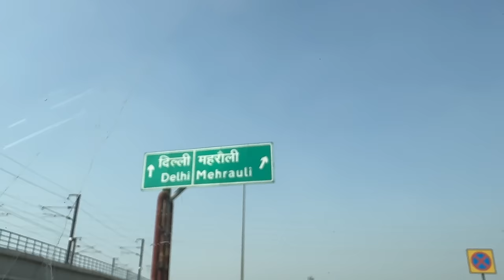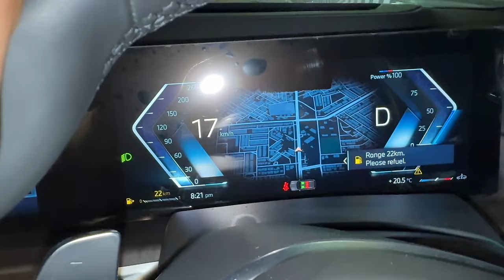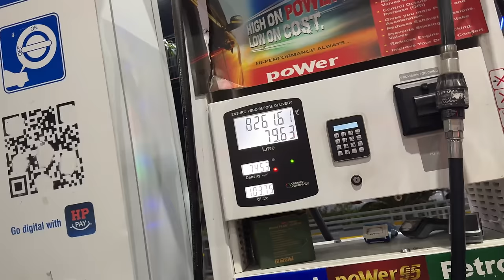Taking Delivery of My BMW X5 M40i | Middle Class Family ki Dream Car *Emotional😭*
Limited pieces only!